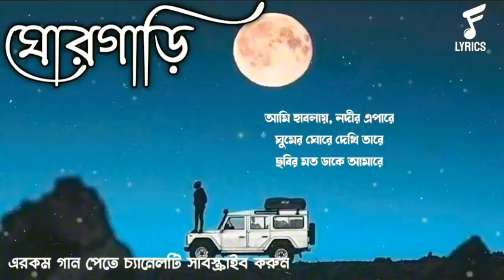December 14, 2023